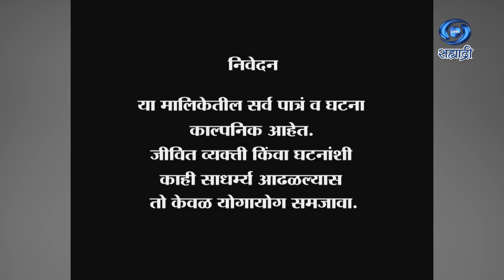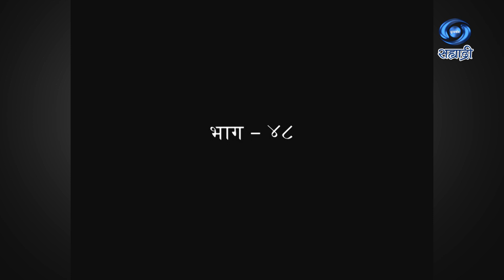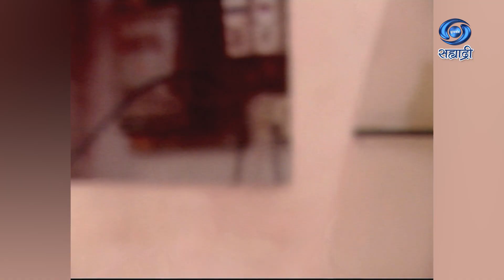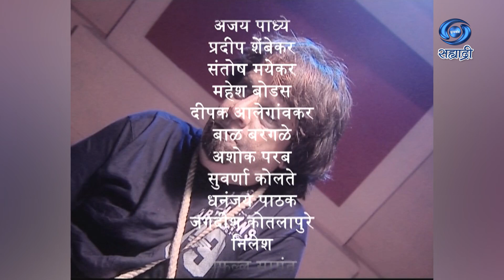Kumpan | Serial | कुंपण | Ep 48